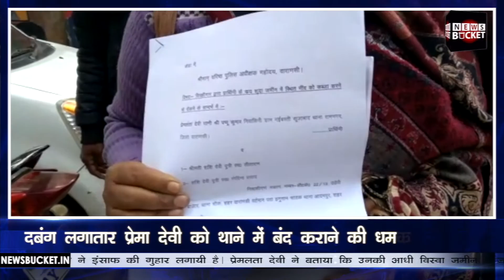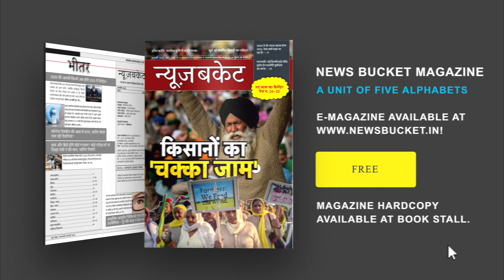दबंगों से परेशान महिला ने लगायी एसएसपी से गुहार | Woman Reached SSP Office For Justice | News Bucket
वाराणसी के रामनगर थाना क्षेत्र निवासी महिला प्रेमलता देवी आज दबंगों के द्वारा उनकी जमीन हथियाने के संबंध में एसएसपी दरबार पहुंची। थाने पर सुनवाई न होने और धमकाने से परेशान प्रेमलता देवी ने इंसाफ की गुहार लगायी है। प्रेमलता देवी ने बताया कि उनकी आधी विस्वा जमीन है जो उनके जीवन यापन का अंतिम सहारा है मगर कुछ दबंगो के द्वारा उनकी जमीन हड़पने की कोशिश की जा रही है। Watch the complete Video For More Details!

Gadgets We Use:

Green Chroma